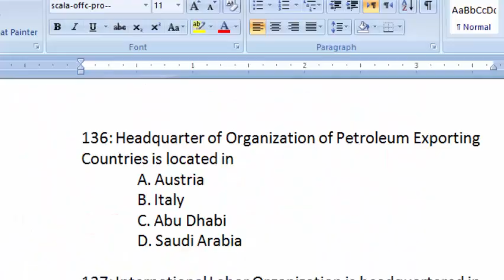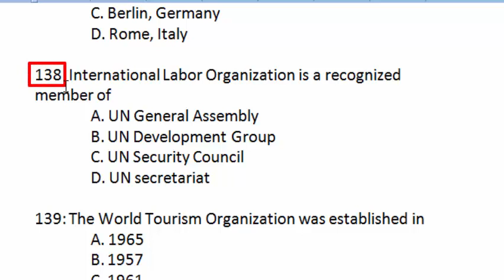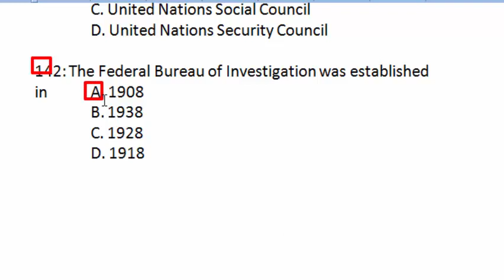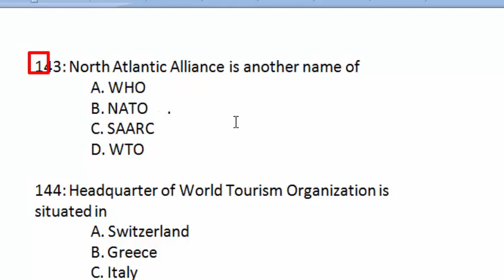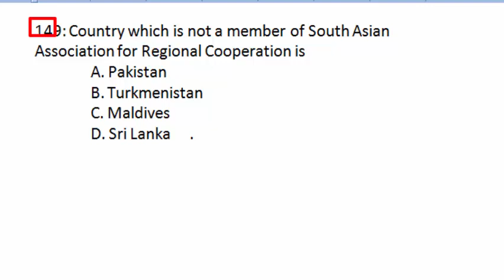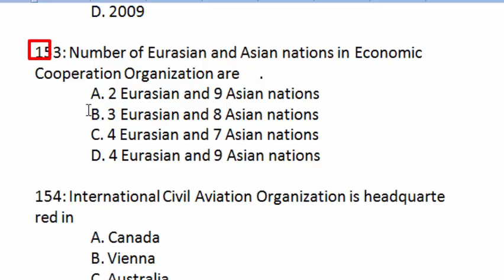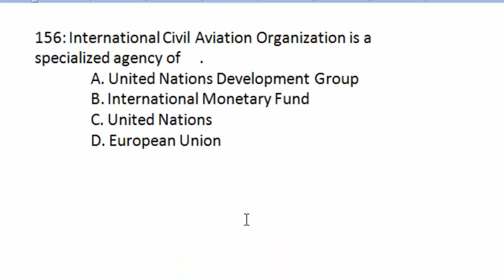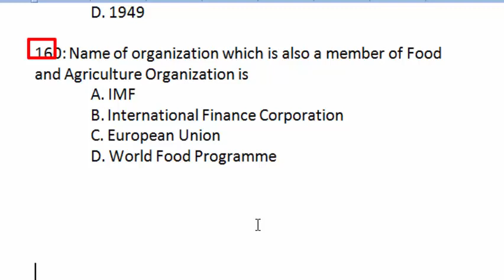Top 500+500 General Knowledge MCQS | PPSC past papers, International Organizations : Part - 27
Dear viewers in this series there are top 500 MCQs.